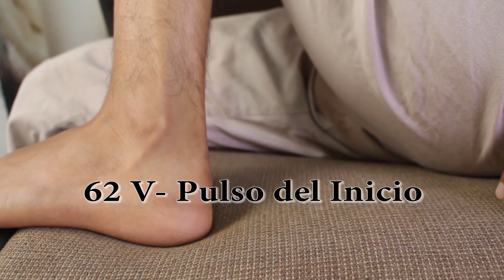Puntos de energia del Tobillo. Auto masaje con el Dr. Ricardo Vargas H.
Gratis Si aún no has descargado el libro del Dr. Ricardo Vargas, 5 Peldaños Hacia La Salud Real has clic aquí y obtenlo TOTALMENTE GRATIS
Dr. Ricardo Vargas H. Médico de la Universidad Javeriana especialista en medicina china tradicional.